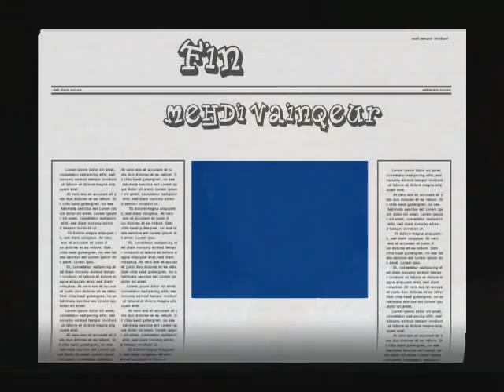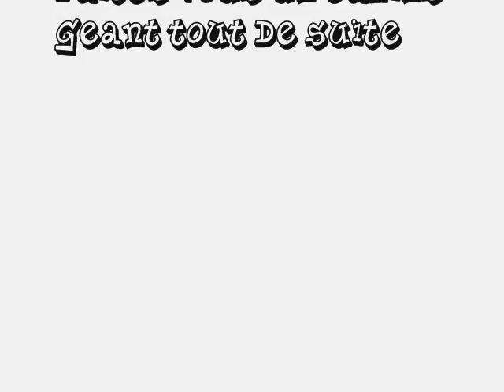bruce lee mehdi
bruce lee a 6 ans